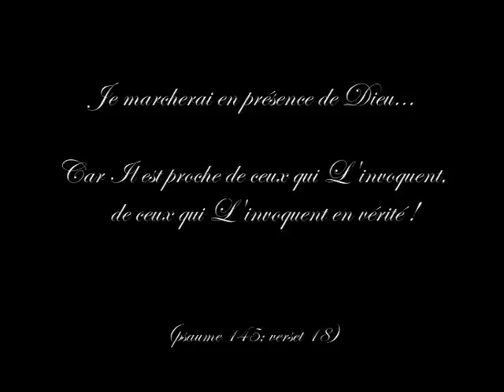Je lève les yeux - psaume 120. (avec Paroles / with Lyrics)